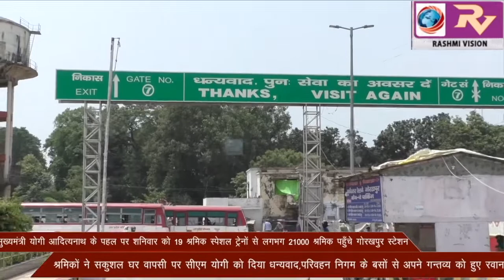मुख्यमंत्री योगी आदित्यनाथ के पहल पर शनिवार को 19 श्रमिक स्पेशल ट्रेनों से लगभग 21000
मुख्यमंत्री योगी आदित्यनाथ के पहल पर शनिवार को 19 श्रमिक स्पेशल ट्रेनों से लगभग 21000 श्रमिक पहुँचे गोरखपुर स्टेशन, श्रमिकों ने सकुशल घर वापसी पर सीएम योगी को दिया धन्यवाद,परिवहन निगम के बसों से अपने गन्तव्य को हुए रवाना